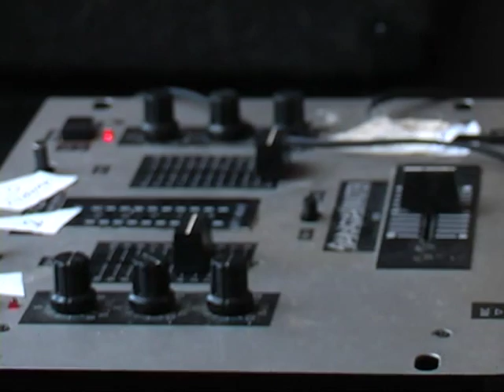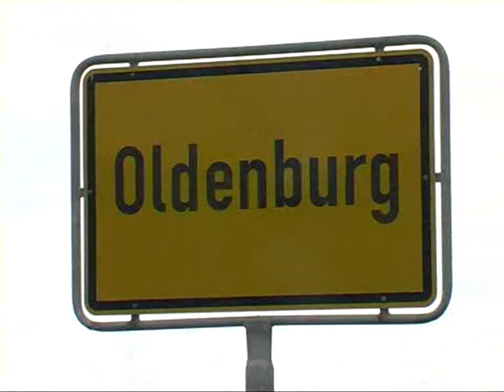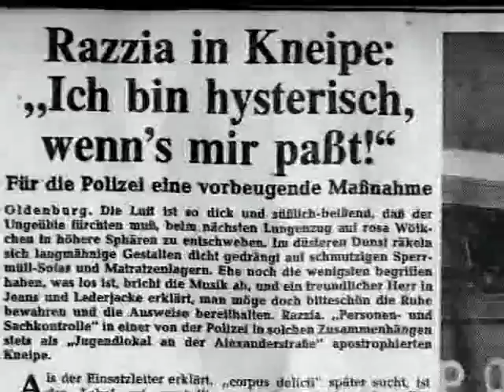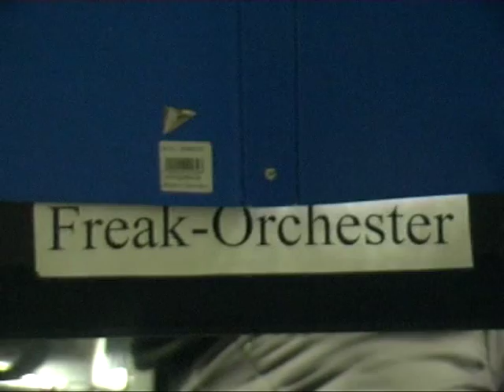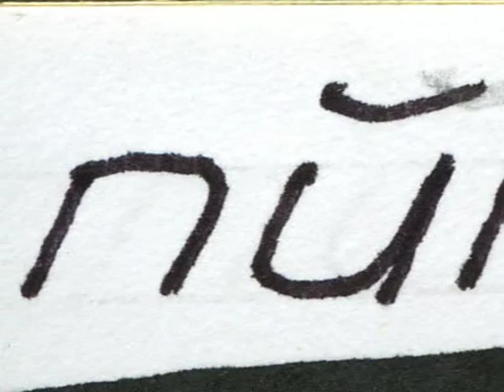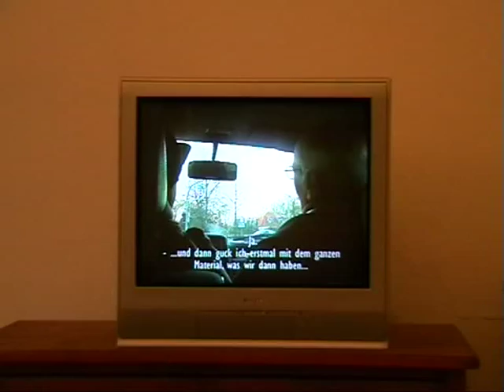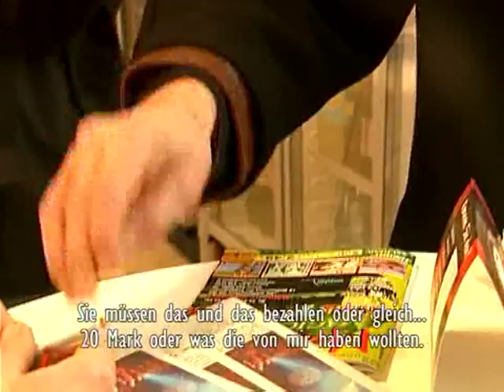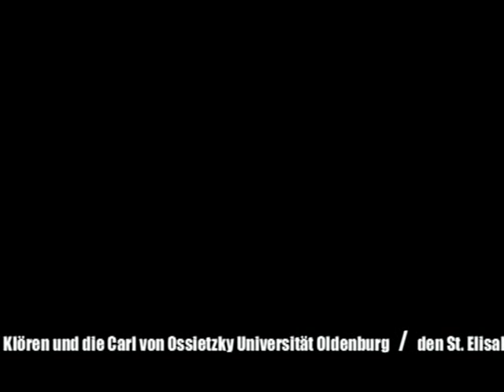EMIL, emil, Emil.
Emil Penning, damals wie heute eine Person im öffentlichen Leben, hatte gerade in den 70er Jahren einen leider oft unterschätzen Einfluss auf die alternative Lebens-, Musik- und Jugendkultur seines Umfeldes. In diesem Sinne steht seine persönliche Geschichte für den gesellschaftlichen Wandel seiner Zeit. Als exzentrischer und kreativer Charakter genießt er in Kreisen in die Jahre  gekommener Freaks Kultstatus.  Manchen gilt Penning als Legende, anderen gar als Guru - doch wird man immer mit der Frage konfrontiert:

Wer ist eigentlich Emil Penning?

Emil lebt heute in einer psychiatrischen Wohneinrichtung irgendwo in der friesischen Provinz. Mitte der 40er Jahre nahe Oldenburg  geboren, spielen sich hier seine Geschichten ab. Zeit seines Lebens Entertainer und Freak aus Leidenschaft, zieht es ihn noch immer fast zwangweise in jedes Rampenlicht. Gerade jetzt, nach mehr als 20 Jahren abgeflachter Aufmerksamkeit. Nach steilem Absturz, Haft und Unterbringung in psychiatrischen Einrichtungen. Aber Emil hat viel erlebt, dementsprechend hat er viel zu erzählen und während die Vergangenheit so wieder näher und näher kommt, geht Emil auf sie zu.